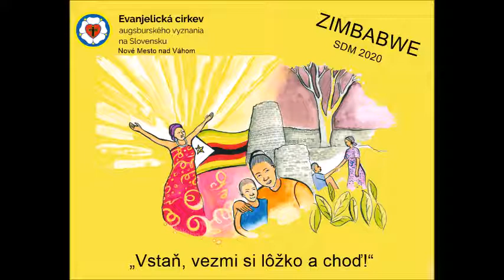SDM 2020 Zimbabwe - Vstaň!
SDM 2020 Zimbabwe
CZ ECAV Nové Mesto nad Váhom, 6. marca 2020